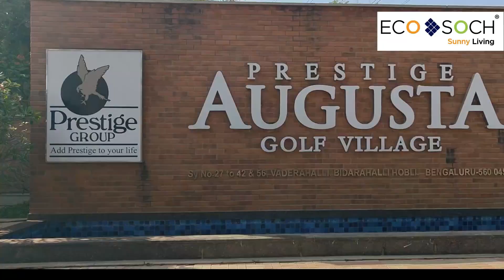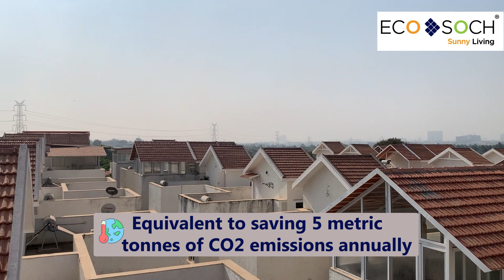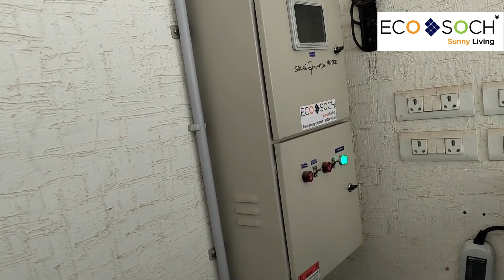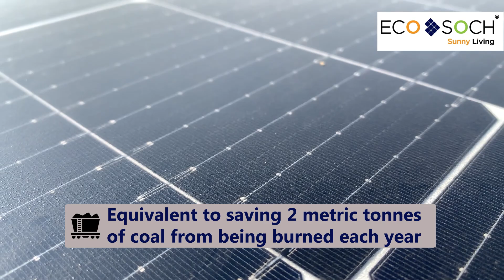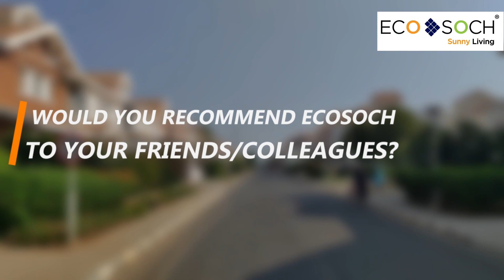Solar Success Story: How Colonel Girish Kumar Harnessed the Sun with EcoSoch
Discover the journey of Colonel Girish Kumar, as he sets out on a mission to harness the power of the sun with EcoSoch's solar solutions. This testimonial video unveils his transition to renewable energy, showcasing the positive changes it has brought to his life and home.

From the initial consultation with EcoSoch to the seamless installation process, Mr.Girish Kumar found a reliable partner in us. Our team provided expert guidance every step of the way, ensuring a smooth transition to solar power.

The decision to install solar panels on his rooftop has not only resulted in significant savings on electricity bills but has also positioned him as a contributor to environmental conservation. He takes pride in powering his home with clean, sustainable energy, reducing dependency on traditional power sources and minimizing his carbon footprint.

In this video, Girish Kumar shares why he chose EcoSoch for his solar journey. He provides insights into the exceptional after-sales service and the compelling reasons to opt for renewable energy. His experience serves as a guiding light for those considering the switch to solar energy, demonstrating the ease and benefits of such a transition.

Address: 2nd phase, Sha Arcade, 940, Nti Layout, Rajiv Gandhi Nagar, Kodigehalli, Bengaluru, Karnataka 560097